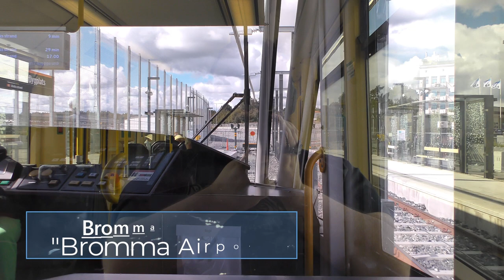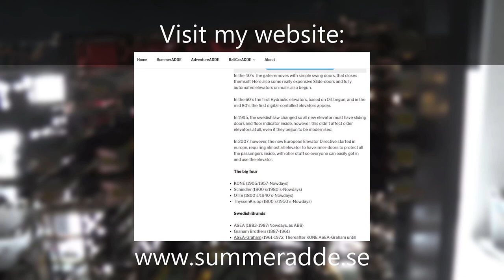Tvärbanan Line 31 A32 Tram ride Alvik Bromma Airport